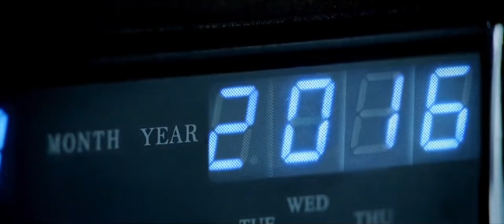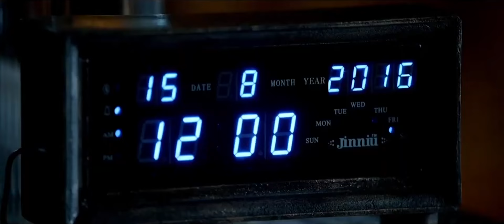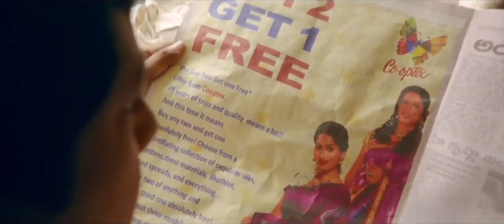Suriya As Athreya Finding Watch Scene || Sathyan || 24 movie Scenes || Cinema Theatre